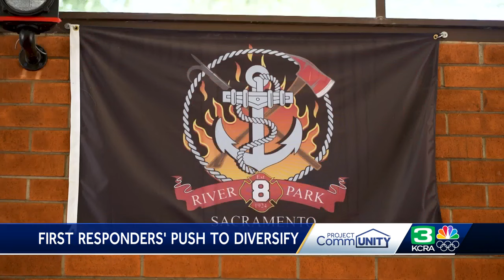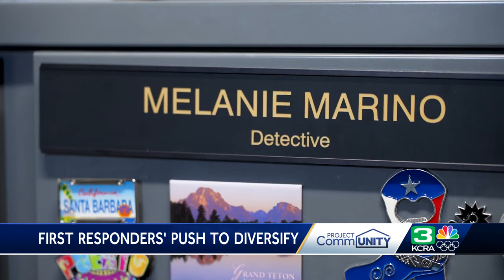Asian firefighters, detectives in Sacramento breaking barriers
Asians are underrepresented in protective service positions across the United States, but firefighters and criminal detectives in the Sacramento region are working to change that.